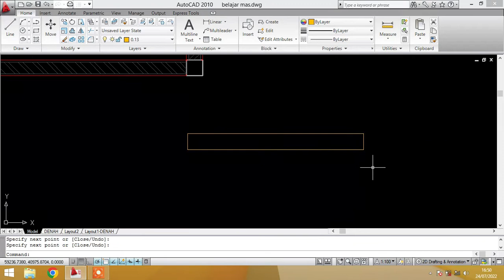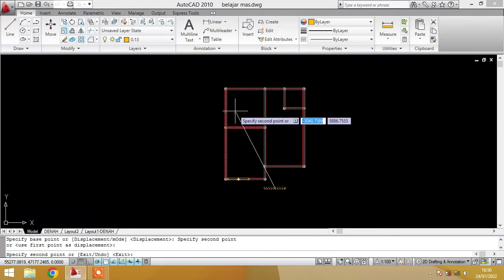Belajar AutoCAD | Cara Cepat Menutup Objek (Wipeout)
Sefruit Trick AutoCAD | Cara Cepat Menutup Objek (Wipeout)

Dalam suatu pekerjaan atau perlombaan terkadang kita dituntut untuk cepat dan benar. Salah satunya dalam pengoperasian Sofware AutoCAD. Oleh karena itu, diperlukan suatu trick untuk mempercepat dan mempermudah pekerjaan. Di kesempatan ini saya ingin berbagi akan hal itu, semoga bermanfaat. Selamat belajar, mencoba, dan menyaksikan.

AutoCAD 2010